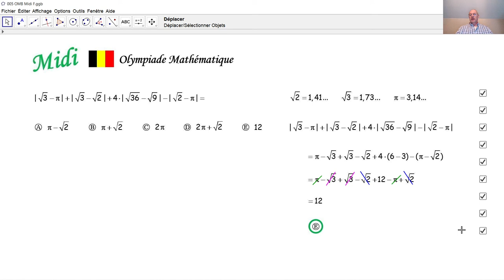Olympiade mathématique Midi 005